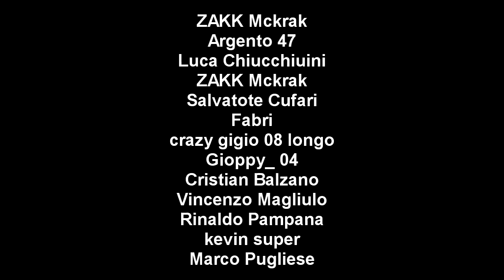GTA 5 ONLINE 🐷 LA GARA DI CLASH ROYALE !! 🐷 GARE STUNT 🐷N*42🐷 GTA 5 ITA 🐷 DAJE !!!